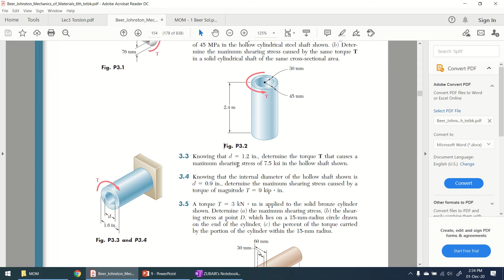46 - Problem 3.3 and 3.4 | Chapter 3 | Mechanics of Materials Beer and Johnston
MOM-1 Engineering
Chapter 3 Torsion
Strength of Materials
Mechanics of Material (MOM) Mechanical Engineering.
Strength of Materials.
NFC Faisalabad.